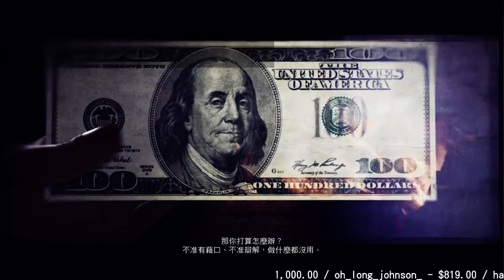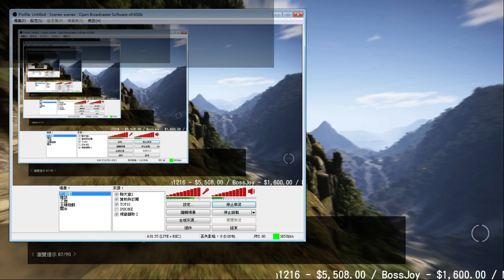【魯蛋】PC 火線獵殺:野境 3/8 (part4)